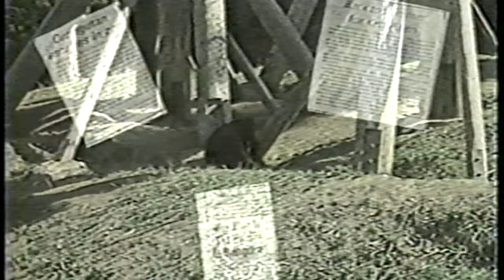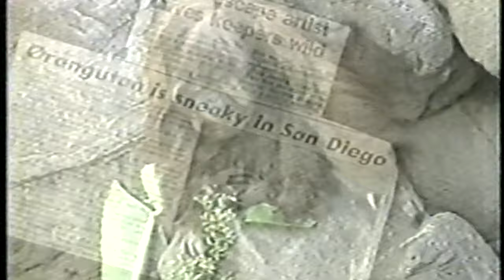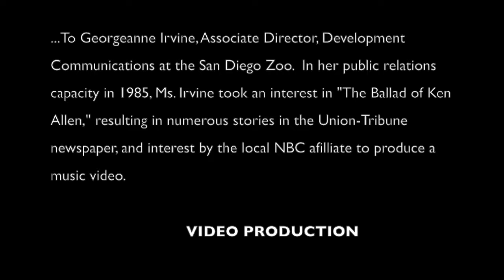Ken Allen Music Video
The music in the video had a portion edited out of it. Music Video, 1985, about Ken Allen, the escape-artist orangutan at the San Diego Zoo - by David Gersten. "Ken Allen" was re-mastered in 2016. If you would like to hear the "full" version of Ken Allen, with lyrics, you can listen

"California Condor" was the B side of the Ken Allen 45 rpm. You can watch "California Condor" here: